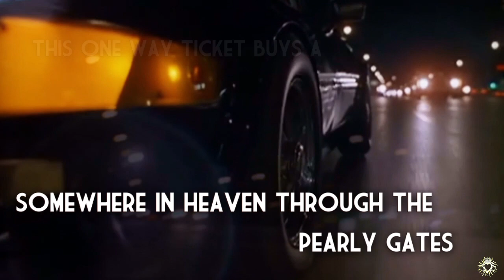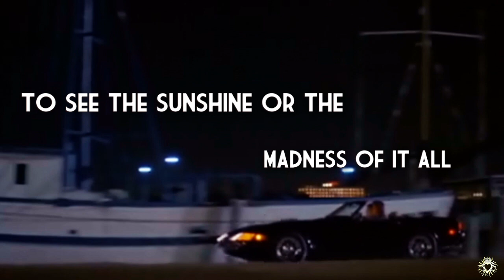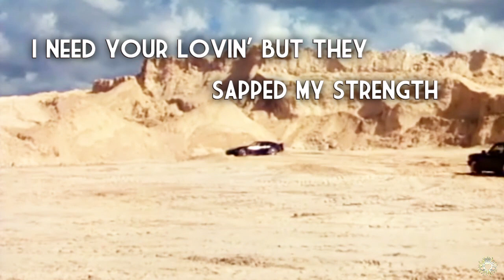The Ward Brothers - The Madness Of It All [Lyrics]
Album: Madness Of It All 1986

Miami Vice - Season 4, Episode 10 "Love at first Sight"